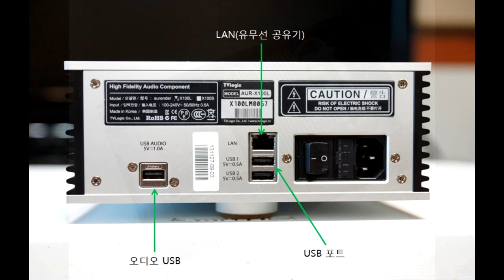aurender X100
Network player = Aurender X100L,
dac + Pre amp = Chord Indigo,
ddc = Stello U3,
power amp = jeff rowland 501(clone),
record = sony pcm d100